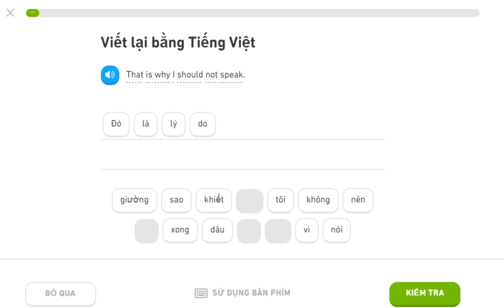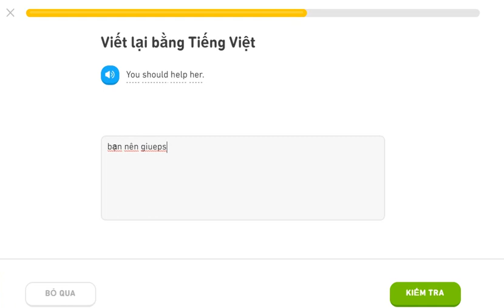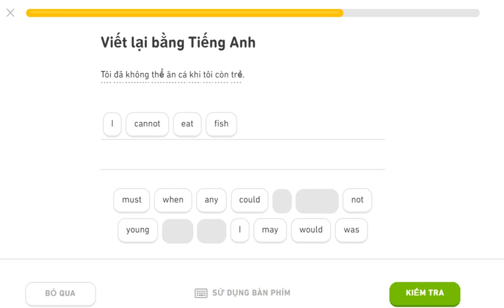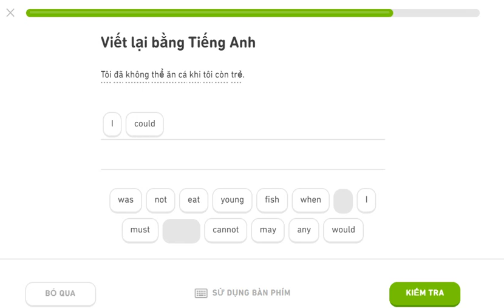learning english duolingo 15aug20